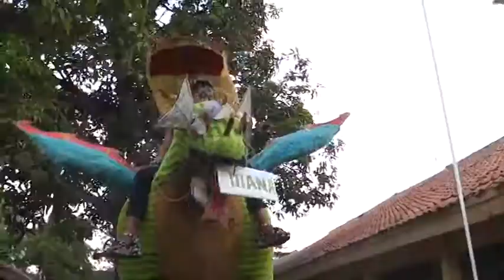MONG WAYUAN || PUTRA KEMBAR JAYA || DENY RIYANTO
KHITANAN DENY RIYANTO || 16 AGUSTUS 2015 || DS. MANDIRANCA KEC. HAUREGULI - INDRAMAYU
Di Dokumentasikan Oleh :
Arjuna Production (Budeg Team)
Bantu Channel ini Ya Gaes